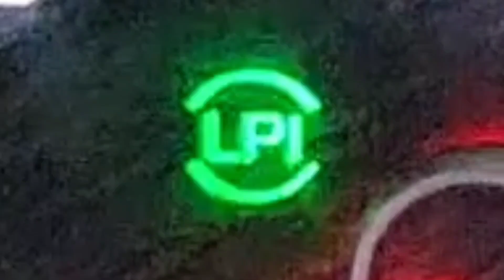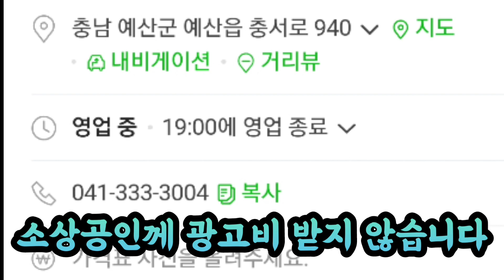[청년용달] 자동차 앞유리 돌빵 보상받는 방법[영상을 잘보시오][3부]